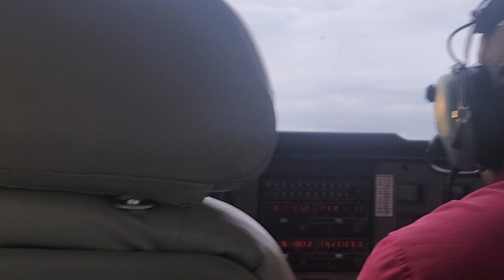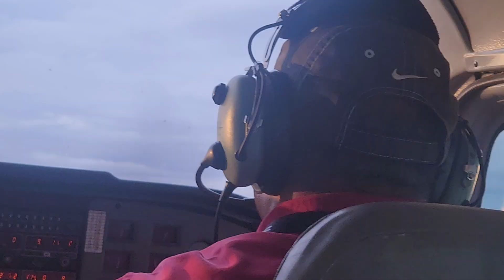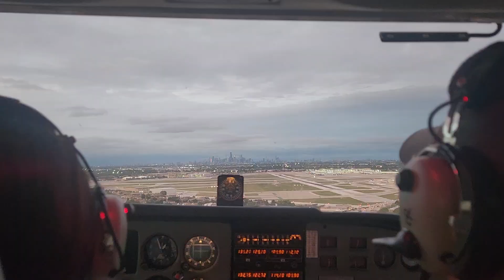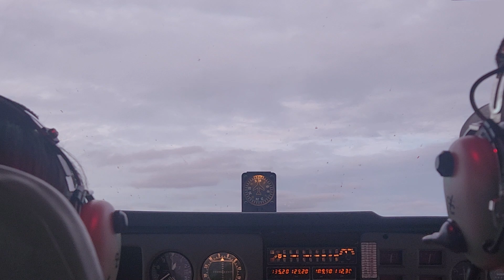Atlantic Aviation Chicago Midway Airport Aeriao Tour 9/26/2024